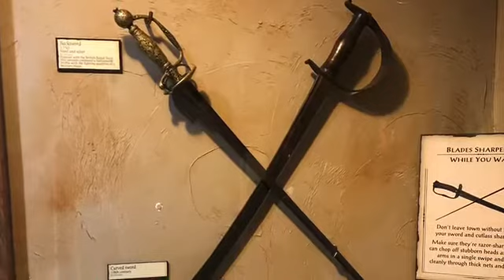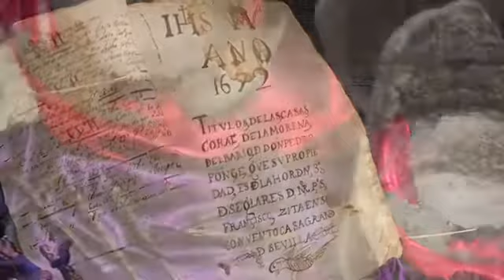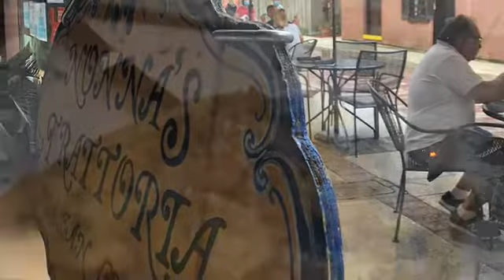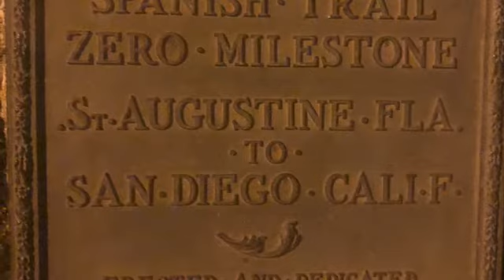St Augustine Pirate Museum and Black Raven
Our evening being a pirate at the museum and Black Raven Ship- St Augustine, Fl